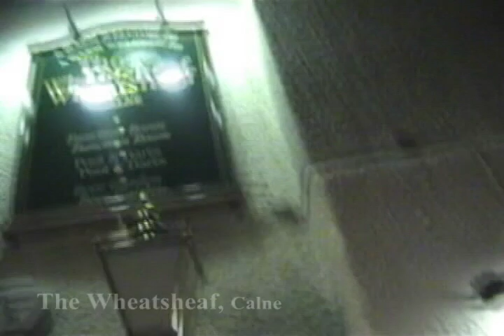Circle of Rage/Chromium - Tour Video, May 2010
In May 2010 Circle of Rage took to the roads of England on tour with Chromium from South Africa.
This is a lil taste of a slice of what went down.

'Beyond the barricades' (LIVE) by Circle of Rage
'What happened to Hardcore?' by Circle of Rage
'Ignorance is this' by Circle of Rage
'Justified revulsion' by Circle of Rage
'All my friends are straight edge' by Circle of Rage
'Forgive me' by Chromium
'Big bottom' by Spinal Tap